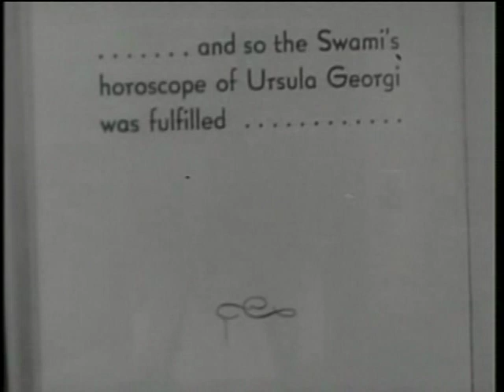"Thirteen Women" clip 4.mpg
A scene from the 1932 film "Thirteen Women," with Irene Dunne and Myrna Loy. To learn more, visit moviedavid.blogspot.com!